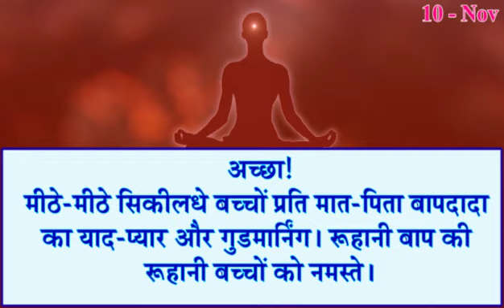10 November 2021/ Aaj Ki Murli Saar/ आज की मुरली 10-11-2021/ Daily Murli/ Madhuban Murli/ Baba Murli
10 November 2021/ Aaj Ki Murli Saar/ आज की मुरली 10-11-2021/ Daily Murli/ Madhuban Murli/ Baba Murli/ Today Murli/ Baba Murli/Gyan Murli/